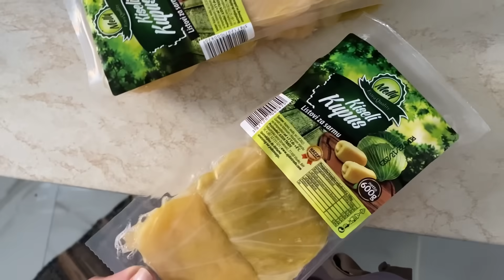Evo zašto je moja sarma najbolja ! 🇧🇦